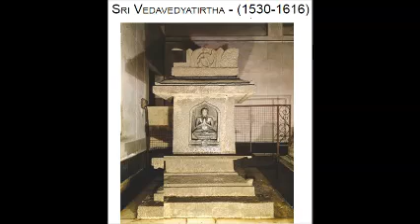Sri Vēdavēdhya Teertharu - ஶ்ரீ வேதவேத்ய தீர்த்தர்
*Sri Vēdhavēdhya Teertharu - ஶ்ரீ வேதவேத்ய தீர்த்தர்*
*Sri Vēdhavēdhya Teertharu Charithra & Mahima Short Pravachana in Tamil (22 min)*

*Mutt : Udupi Sode Mutt*
*Moola Brindava : Sodhe*
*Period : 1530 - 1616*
*Aradhana : Karthika Krishna Thriyodhasi*

*ஶ்ரீ வேதவேத்ய தீர்த்தர்  சுருக்கமான பிரவசனம் தமிழில்*

*மடம் : உடுப்பி ஸோதே மடம்*
*மூல பிருந்தாவனம் : ஸோதே*
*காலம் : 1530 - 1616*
*ஆராதனை : கார்த்திக கிருஷ்ண த்ரயோதஸி
Sri Madhwa Guru Parampara - Short Pravachana in Tamil  about various Mutt Peethadhipathi, Yathi, Dhasar, Grantha Rachana Kartha and their on Charithra, Mahima & Granthas.

ஶ்ரீ மத்வ குரு பரம்பரை - பல்வேறு மடங்களின் பீடாதிபதிகள், யதிகள் மற்றும் தாஸர்கள், கிரந்தங்கள் இயற்றியவர்கள் பற்றிய சுருக்கமான பரிச்சயம் தமிழில் - சரித்திரம், மஹிமை மற்றும் கிரந்தங்கள்